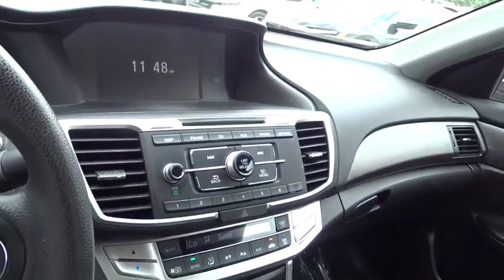2015 Honda Accord Sedan Marietta, Atlanta, Roswell, Woodstock, Kennesaw, GA P51685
2015 Honda Accord Sedan
2015 Honda Accord Sedan LX - Stock#: P51685 - VIN#: 1HGCR2F38FA095217

Cloth. Recent Arrival! 2015 Honda Accord LX in Black. 27/36 City/Highway MPG Odometer is 11349 miles below market average!Awards:* 2015 IIHS Top Safety Pick * 2015 KBB.com Brand Image Awards2016 Kelley Blue Book Brand Image Awards are based on the Brand Watch(tm) study from Kelley Blue Book Market Intelligence. Award calculated among non-luxury shoppers. Kelley Blue Book is a registered trademark of Kelley Blue Book Co., Inc.Ed Voyles Honda is a local a family owned dealership that has had a great relationship with our community for several decades. We also serve the entire southeast region, Georgia, Alabama, Florida, Tennessee, North Carolina, South Carolina, Louisiana, and many others. We make the car buying experience easy and fast. Our customers drive out with piece of mind knowing they have a 3 month 3,000 mile warranty on all qualified vehicles at no cost to them. Price DOES include Dealer Documentation fee as well as dealer electronic Tag and Title fee. Prices do not include GA TAVT, Tag, title. Must print ad or mention you saw this price on our website to receive quoted price. Subject to prior sale.